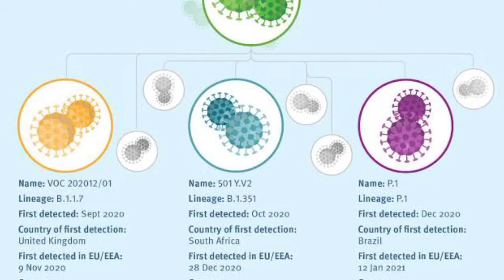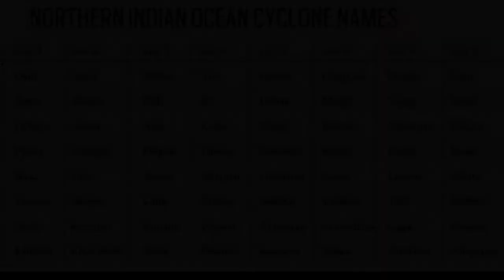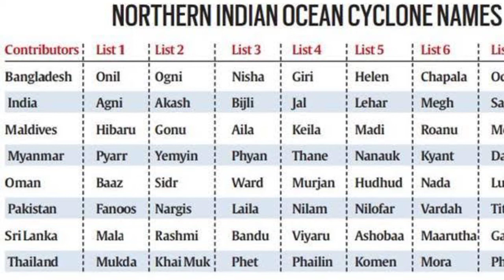HOW ARE TROPICAL CYCLONES NAMED 2021| CYCLONE TUAKTE | CYCLONE YAAS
Namaskar friends hope you all are fine and safe. If you like the video kindly comment and let me know what next do you want. thank you 😊🙏.